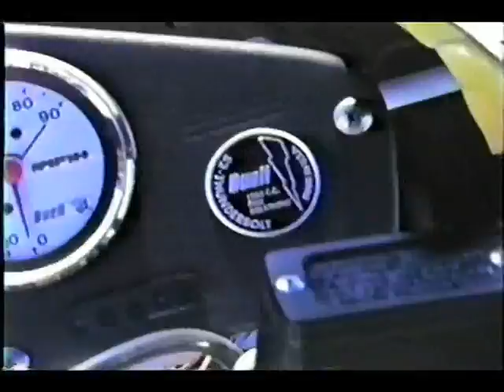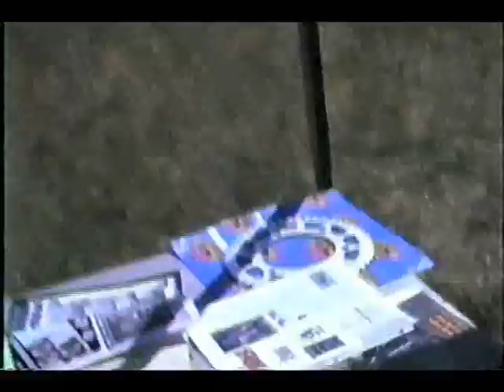The 1994 ISDE in Sand Springs [Tulsa] Oklahoma 9-20,26-1994. Tape 1 of 4.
The 1994 World Championship International Six Days Enduro (ISDE) was held at the John Zink Ranch [33,000 acres.] on September 20,26 1994.The '94 ISDE was put on by the Tulsa Trail Riders. Only the second time it was held in America.[USA] I went on a 1978 Honda GL1000 with a equalean sidecar from Jonesboro, Arkansas. Not many people showed up for a event of this magnitude,so we made up for it by drinking most of the week. Filmed on VHS Pro by Mark Denny and a cast of drunken fools.